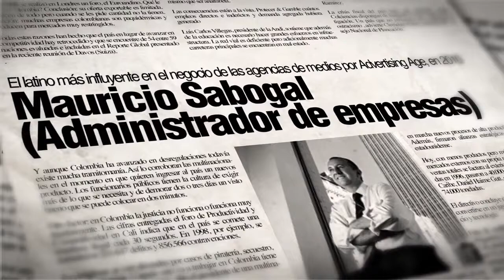ANIBAL GUTIERREZ - Locutor de comerciales / Neutral Latin Spanish Voice-Over Talent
30 years experience non-union Native Spanish Voice Over with Neutral Latin American accent + Studio.

Hi, I am a Cannes Lion Winner full-time commercial voice-over talent and documentary/ audiobook narrator physically based in Bogotá, Colombia, where I have my own home studio.

From commercials and movie trailers to documentaries and audiobooks to business presentations I've voiced extensely to leading broadcasters, producers, and some of the most relevant and influential brands in Latin America and USA.

Clients come to me when they need a seasoned and neutral unique voice, warm and articulate, convincing, consistent, and instantly recognizable. An exceptionally listenable voice that makes sense of everything it narrates and draws the listener in (those are their words, not mine).

VOCAL PROFILE
Male / Range 35-55

ACCENT:
Native Spanish Voice Over with Neutral Latin American accent

CONSIDER MY VOICE OVER TALENT FOR:
Television, Internet & Radio commercials
Documentary and Audiobooks narrations
Movie Trailers
Id's and Promos for Radio and TV
Corporate or Training Audio-Visuals
Museum and Travel Guides

I can help sell your product or service because I sound like a trusted source. I understand how important it is to express your idea with clarity, passion and conviction.

If you need a voice talent who can get to the heart of your message and make people listen, get in contact now.

I charge fees based on the length of your script and how the audio will be used.
High-Speed Internet file delivery. Any open platform sound file format.
Fast turn around. Affordable pricing.

Great work and amazing punctuality.

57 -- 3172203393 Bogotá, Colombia